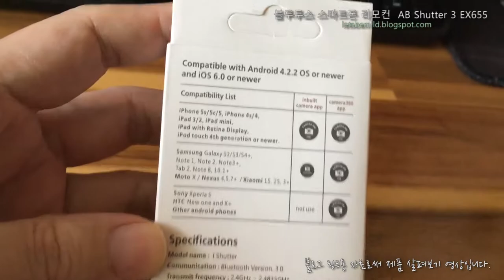Bluetooth Remote Shutter EX655 (스마트폰 블루투스 카메라 리모컨)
스마트폰 촬영용(i Shutter) 블루투스 리모컨을 살펴 보겠습니다.